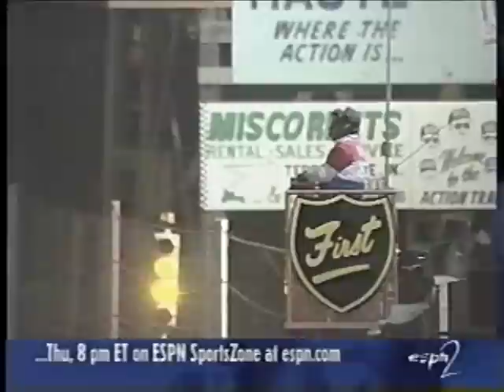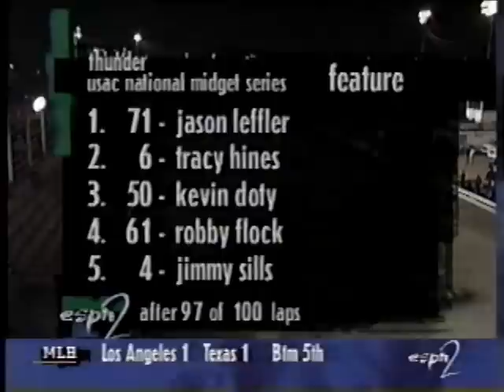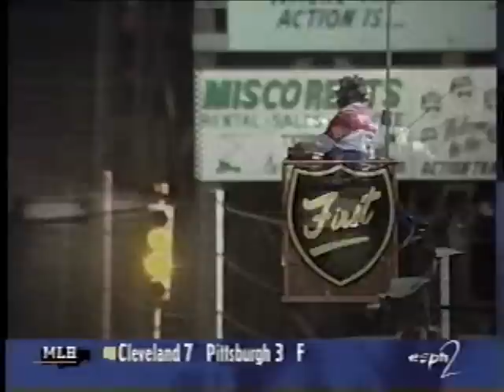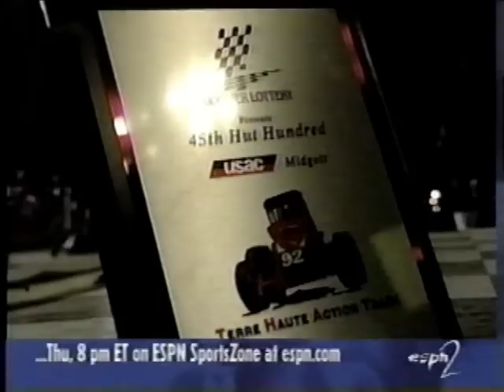1997 Hut 100 (Part 4/4)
The Hut 100 USAC Midget race from the Terre Haute Action Track.